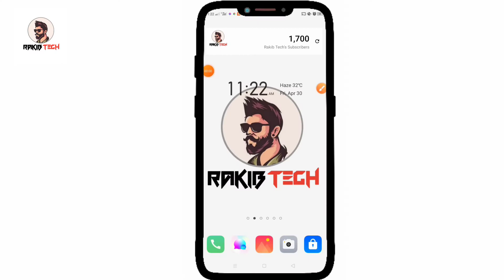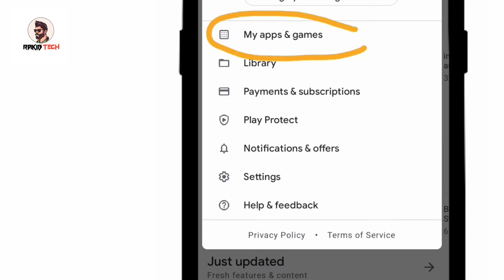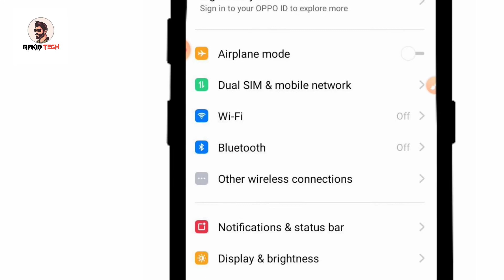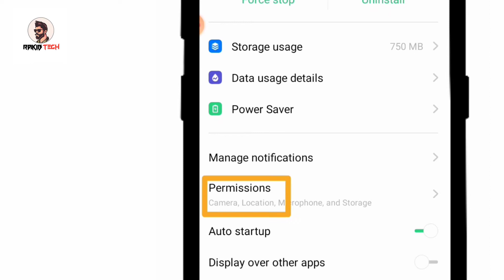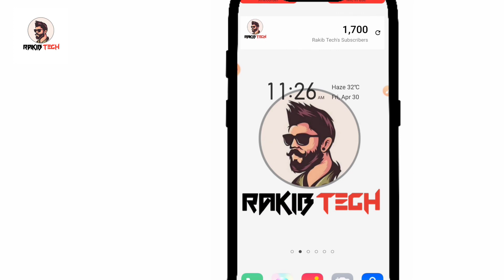আপনার ফোন কখনো স্লো হবেনা।। গরম হবেনা এখুনি এই সেটিংস করুন।। phone is not slow by।। Rakib Tech